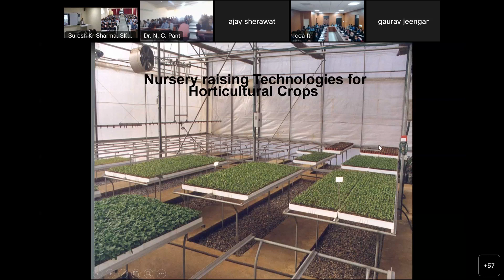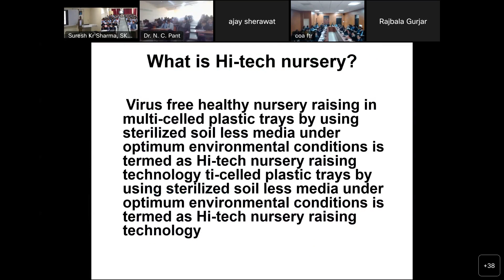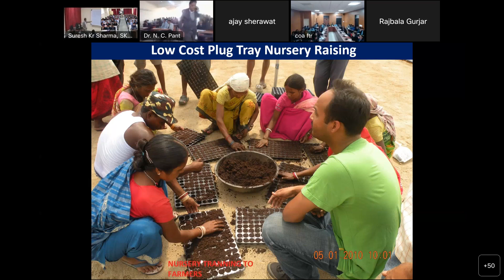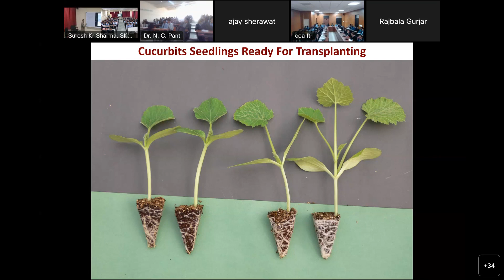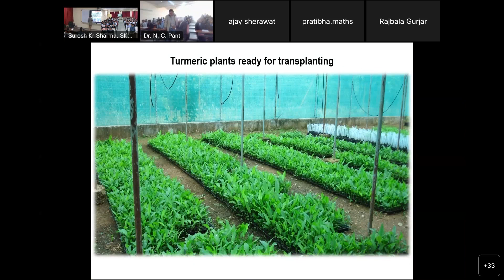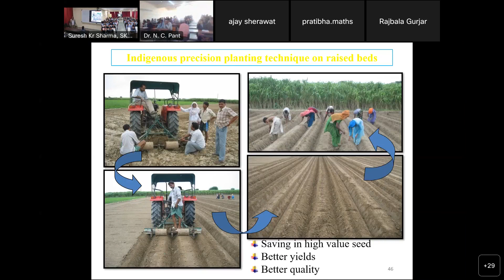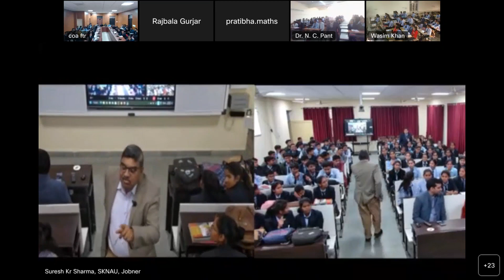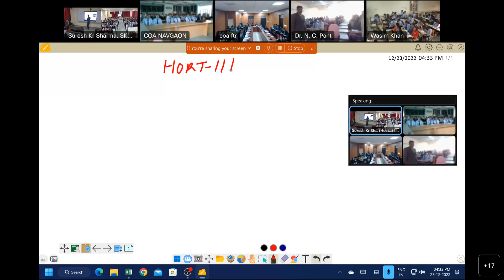Special Lecture by Dr Balraj Singh, Hon'ble Vice Chancellor, SKNAU on HORT 111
An online lecture for BSc Ag First year, Fundamentals of Horticulture (Hort 111),  topics, 1 Nursery raising and its importance, 2 Irrigation methods and fertilizer application in Horticultural crops by hon'ble Vice Chancellor Dr Balraj Singh Sir